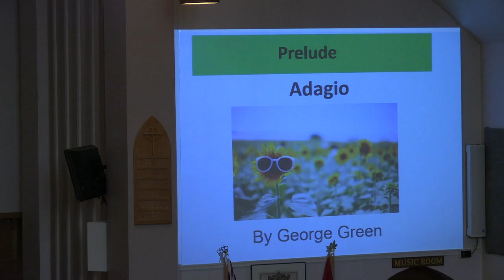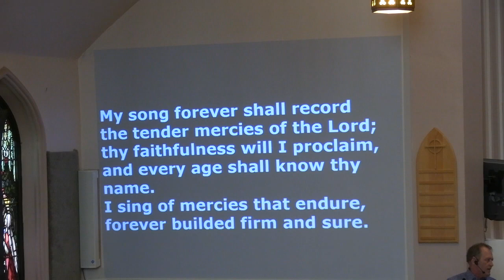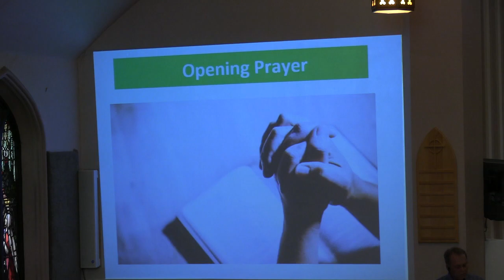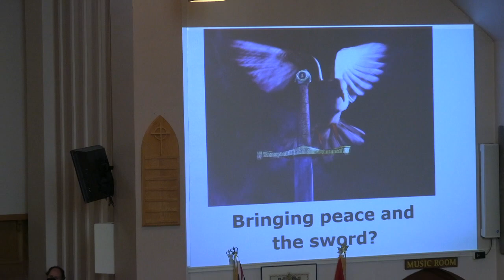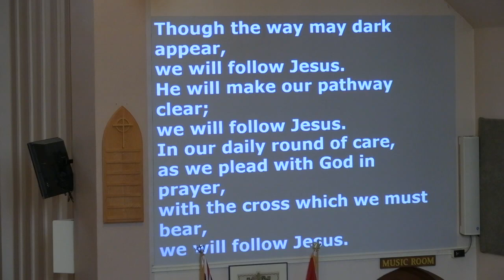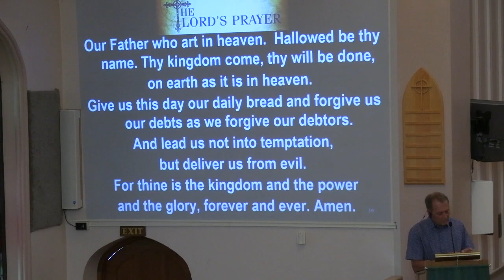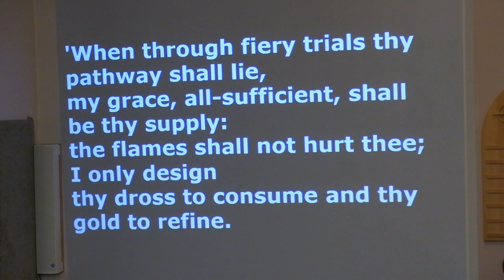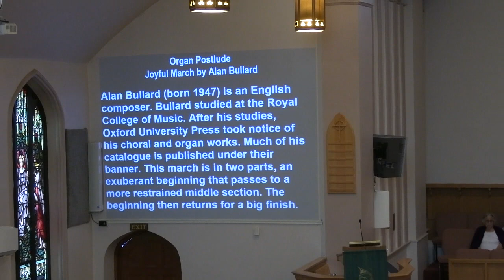July 2, 2023 10:00 Service